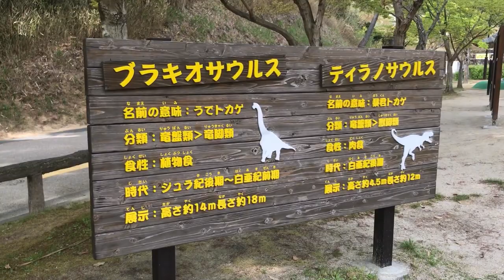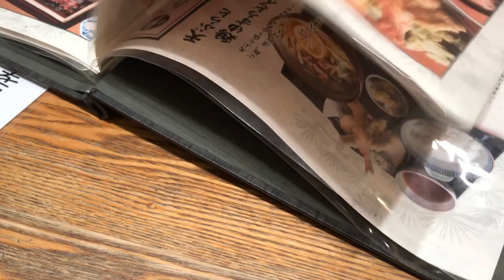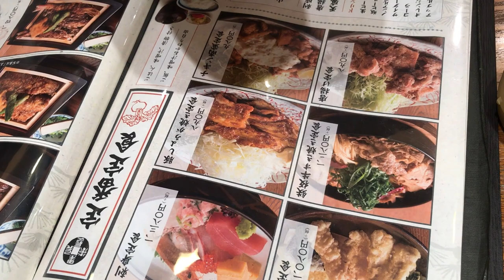COMIENDO RICO Y PASEANDO vlog japan 🇯🇵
Kimochitasss disculpen q despues de una semana q les dejo videito 😢😢 espero les guste❤️❤️bendiciones